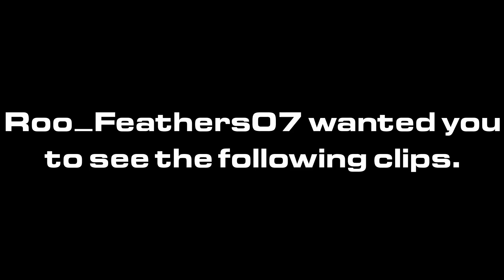The Cure is Apex Season 7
This virus hurts.